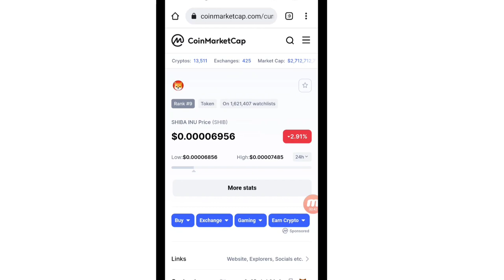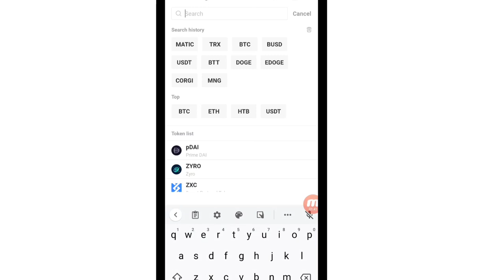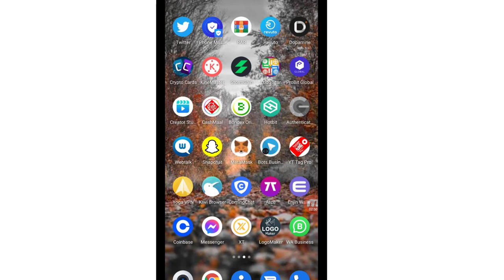Shiba Coin Will Pump Or Dump || Shiba coin Future value || Smart Concept